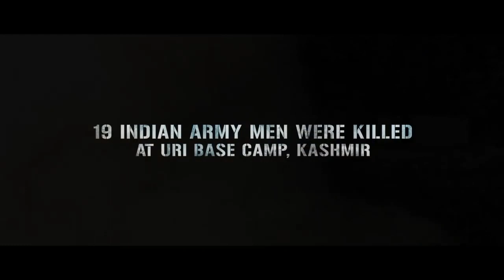Weeklypedia 002 (29-09-2018) | movie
Weeklypedia 002
Is Hafte Ki Details (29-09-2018)

Channel Ke Kuch Aur Video

28 September Movie Release In India

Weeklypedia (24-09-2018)